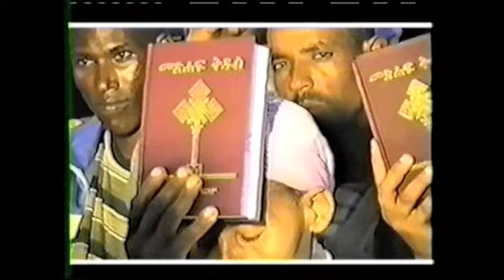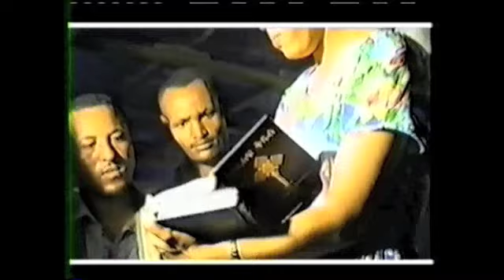2006 Azeb Cooks Mission Trip to Ethiopia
Clips from a mission trip Azeb Cook took to her home town in Ethiopia in 2006. Azeb and her husband Brad attend Elevation Church in Buckeye, Az and she will be going again from April 1st to April 28th, 2010.